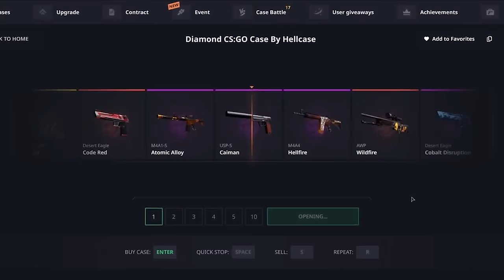Retour sur la map LÉGENDAIRE DUST II !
On est de retour à la maison, dust II c'est la map des français ça fait plaisir on va carry toutes les games faceit.